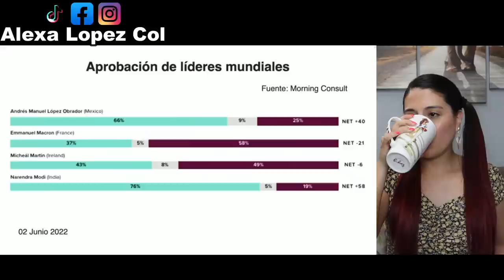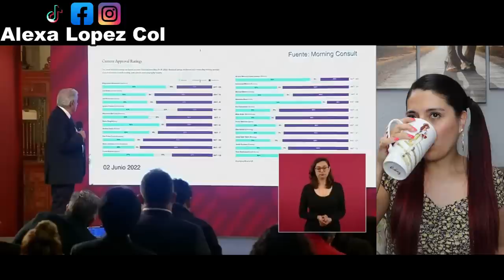AMLO envia un abrazo a PETRO y la cancilleria de Colombia responde ofuscada.